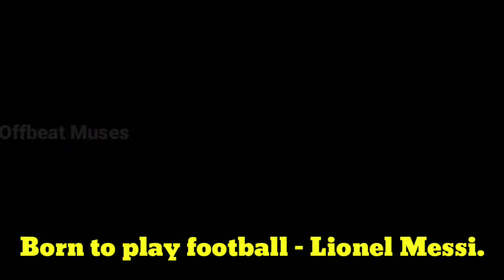Born to play football | Lionel Messi| കാല്പന്തുകളിക്കായി ജനിച്ചവൻ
Lionel  Messi  is an Argentine professional footballer who plays as a forward and captains both La Liga club Barcelona and the Argentina national team. Often considered as the best player in the world and widely regarded as one of the greatest players of all time. This video tells about his fight against the challenges he met in his life and his  success over all barriers.